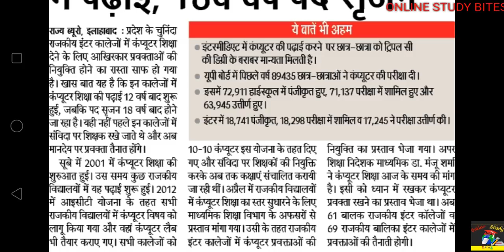Computer teacher vacancies coming Soon in UP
12 साल बाद राजकीय कालेजों में पढ़ाई, 18वें वर्ष पद सृजन: कंप्यूटर शिक्षा देने के लिए आखिरकार प्रवक्ताओं की नियुक्ति होने का रास्ता हुआ साफ-
इलाहाबाद : प्रदेश के चुनिंदा राजकीय इंटर कालेजों में कंप्यूटर शिक्षा देने के लिए आखिरकार प्रवक्ताओं की नियुक्ति होने का रास्ता साफ हो गया है। खास बात यह है कि इन कालेजों में कंप्यूटर शिक्षा की पढ़ाई 12 वर्ष बाद शुरू हुई, जबकि पद सृजन 18 वर्ष बाद होने जा रहा है। यही नहीं पहले इन कालेजों में संविदा पर शिक्षक रखे जाते थे और अब मानदेय पर प्रवक्ता तैनात होंगे।
सूबे में 2001 में कंप्यूटर शिक्षा की शुरुआत हुई। उस समय कुछ राजकीय विद्यालयों में यह पढ़ाई शुरू हुई। 2012 में आइसीटी योजना के तहत सभी राजकीय विद्यालयों में कंप्यूटर विषय को लागू किया गया और वहां कंप्यूटर लैब भी तैयार कराए गए। सभी कालेजों को 10-10 कंप्यूटर इस योजना के तहत दिए गए और संविदा पर शिक्षकों की नियुक्ति करके अब तक कक्षाएं संचालित करायी जा रही थीं। अप्रैल में राजकीय विद्यालयों में कंप्यूटर शिक्षा का स्तर सुधारने के लिए माध्यमिक शिक्षा विभाग के अफसरों से प्रस्ताव मांगा गया। उसी के तहत राजकीय इंटर कालेजों में कंप्यूटर प्रवक्ताओं की नियुक्ति का प्रस्ताव भेजा गया। अपर शिक्षा निदेशक माध्यमिक डा. मंजू शर्मा ने कंप्यूटर शिक्षा आज के समय की मांग है। इसी को ध्यान में रखकर कंप्यूटर प्रवक्ता रखने का प्रस्ताव भेजा था। अब 61 बालक राजकीय इंटर कॉलेजों व 69 राजकीय बालिका इंटर कालेजों में प्रवक्ताओं की तैनाती होगी।